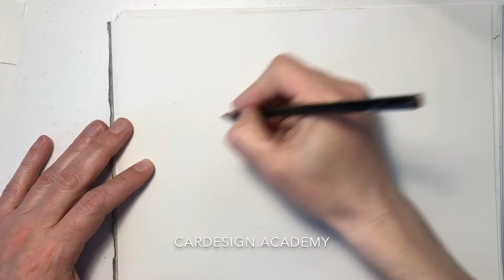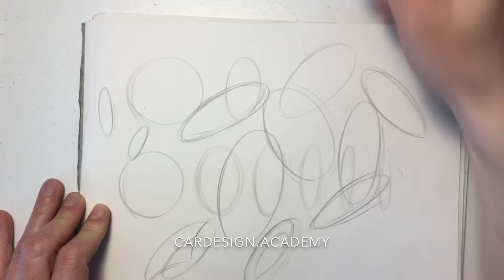Car Design 101: How to Draw Ellipses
Schedule a free discovery call to learn more about our live, online training and personal mentoring!

Learn how car designers draw confident ellipses by hand, without templates or guides. This is one of the most critical aspects of any successful car sketch.